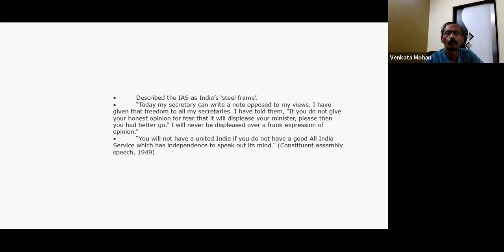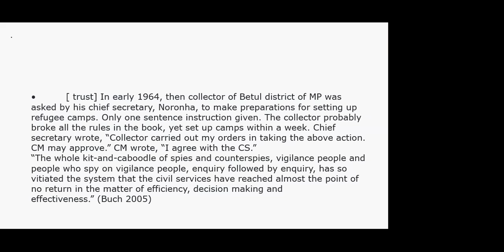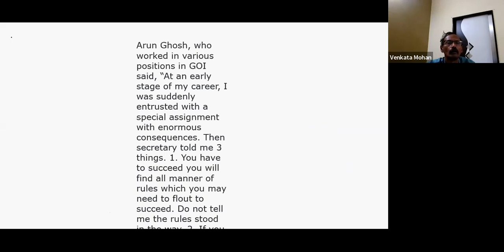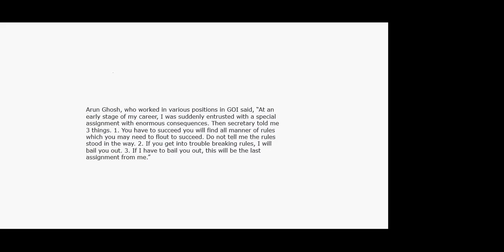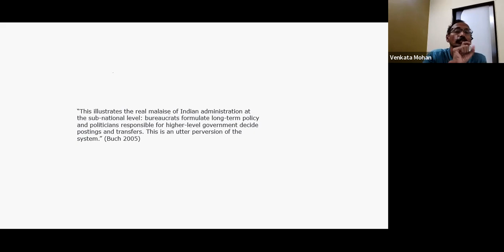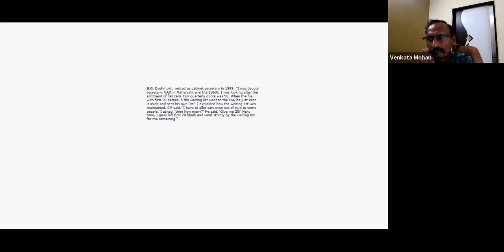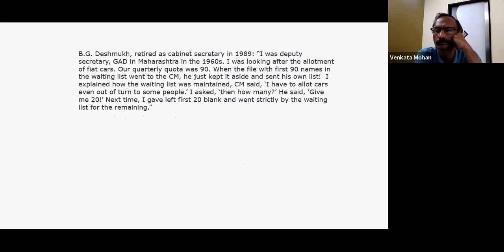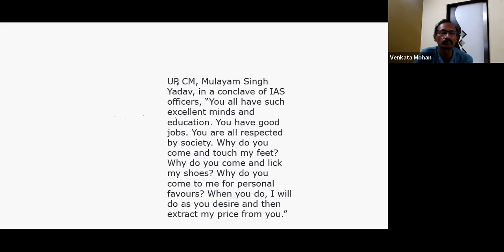Ethics 2022 (1) / NC Saxena on What Ails the IAS (1)/ Venkata Mohan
Venkata Mohan delivered these lectures at Feynman IAS in 2022 for the students preparing for the UPSC Civil Services Examination. This is a discussion on the book What Ails the IAS by NC Saxena.
A quiz is set on this.

0:00 Civil servants should give frank opinions to the minister - Sardar Patel
2:00  Democracy can't match power and knowledge.
4:00  We need institutions that give knowledge.
5:00  That is why civil servants should give frank opinions.
8:00  Trust between collector, CS and CM - had been there at one time.
9:40  Civil servant is concerned about how not to get caught.
12:20  Trust is needed because following only rules do not lead to desirable outcomes.
14:00  If rules take you to desirable outcomes, you do not need an ethics course.
18:20   Reward is less, but punishment if you do wrong - this is civil service.
19:30   It is not a performance-based reward system in public service.
22:00  See the difference between public administration and private administration.
30:00  Rules to be broken with a purpose, but not getting into trouble over it.
33:00  Do not equate breaking rules with corruption.
34:00  Rules a have purpose.
35:00  Rules can be broken but for a positive purpose.
37:00  These are not arguments to go by trust alone.
38:00  Rules are less relevant in a changing situation.
41:30  Minister is not interested in policy but in minor administrative matters.
45:00  Policy formulation is by the minister and implemented by the civil servant.
46:00  Legislature expresses people's priorities.
48:00  Is MLA interested in legislation?
49:00  Constitutional role of MLA and his actual priorities are not matching.
53:00  Legislator being interested in administration is a perversion.
35:00   PRIs can give more legitimate work to politicians if PRIs are empowered.
58:00  More corruption when people are doing what they are not supposed to do.
1:01:00   The legitimate interests of an MLA are regarded as interference by the administration.
1:02:00  Rules are nothing about the institutionalization of certain procedures.
1:03:00  Ambedkar said what matters is who runs the constitution, which does not mean the constitution is not important.
1:04:00  Institutions and better people are both needed.
1:10:00  Successful civil servants know what they can and what they can't.
1:12:00  Ethical issues always have quantitative considerations.
1:14:00 Administration is based on collective work.
1:20:00  Political sector is deteriorating affecting the working of bureaucracy.
1:23:00  Identity politics, populism, and crime affected the political sector.
1:25:00  A lower official knows he has to obey the MLA more than his superior.